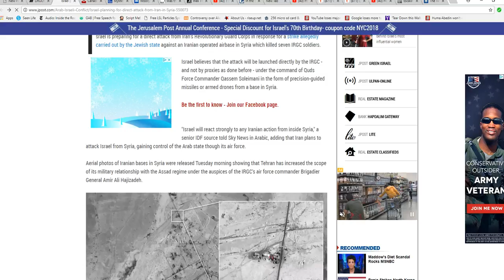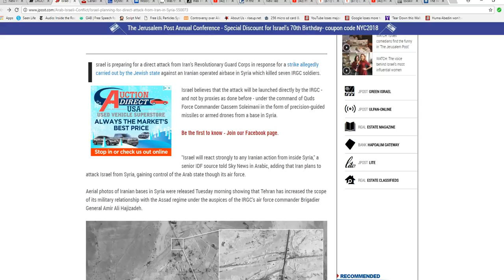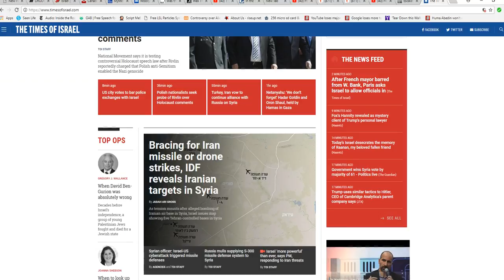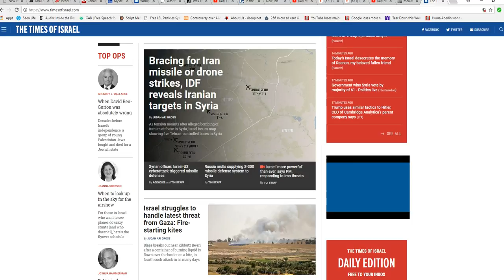Israel braces for direct Iranian attack from Syria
Israel is bracing for a direct attack by Iranian bases in Syria following apparent Israeli air strikes there.